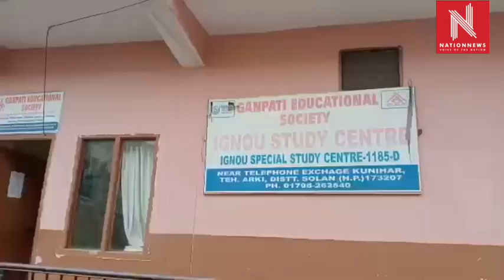कुनिहार इग्नू सेंटर ने इग्नू के द्वारा प्रवेश प्रक्रिया शुरू : अंतिम तिथि 31 जनवरी 2023 तक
कुनिहार से हरजिनदर ठाकुर की रिपोर्ट:- आज कुनिहार इग्नू सेंटर ने इग्नू के द्वारा प्रवेश प्रक्रिया के बारे में अवगत करवाया और बताया कि इसकी अंतिम तिथि 31 जनवरी 2023 तक हे।